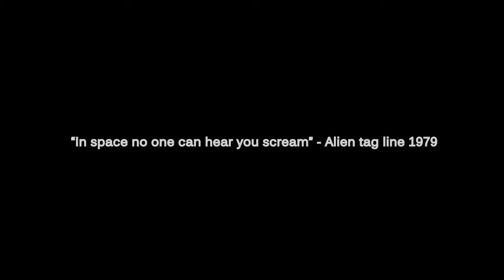DENNIS Plays Dead Space, Teaser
So if you wanted to know what me playing Dead Space is actually like but dont have 5 hours to kill... my good friend Moody Data made this for you fine people.